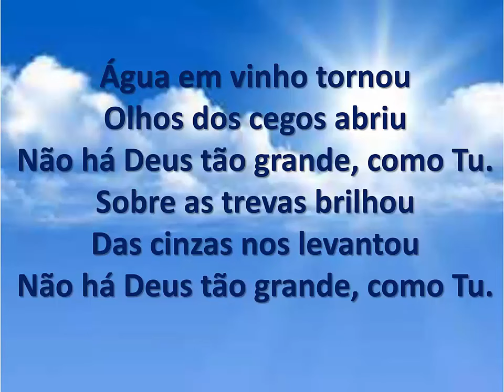Quero te adorar Dinis Maia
A existência de Deus é um tema profundamente complexo e muitas vezes transcende as fronteiras da compreensão humana, sendo abordada através de diferentes perspectivas filosóficas, teológicas e existenciais. Ao contemplarmos a complexidade e harmonia do universo, desde a infinitesimal escala subatômica até a vastidão do cosmos, muitos argumentam que a ordem e precisão observadas sugerem a presença de uma inteligência cósmica subjacente, uma mente divina que deu origem a esse intricado arranjo.

A própria existência da consciência humana, com sua capacidade única de reflexão, moralidade e busca por significado, levanta questões profundas sobre a natureza da realidade e a possibilidade de um Criador transcendental. A experiência religiosa, compartilhada por inúmeras culturas ao longo da história, também é frequentemente citada como evidência subjetiva da existência de Deus, proporcionando uma conexão espiritual que transcende as fronteiras materiais da existência.

Além disso, argumentos teológicos clássicos, como a causalidade cosmológica e o argumento teleológico, buscam explicar a origem do universo e a complexidade da vida em termos da existência de um Ser supremo. A noção de moralidade objetiva e valores fundamentais que permeiam as sociedades humanas pode ser interpretada como uma manifestação da presença divina, fornecendo uma base ética que transcende meramente construções culturais.

Contudo, é crucial reconhecer que a questão da existência de Deus é intrinsecamente ligada à fé, e diferentes pessoas, com base em suas experiências, perspectivas e contextos culturais, podem chegar a conclusões divergentes. Enquanto alguns veem nas evidências do cosmos a confirmação de uma divindade, outros optam por interpretar o universo a partir de uma perspectiva mais secular, atribuindo a complexidade e ordem observadas a processos naturais e leis físicas. Portanto, a existência de Deus, permeada por mistérios e interpretações diversas, continua a ser um dos questionamentos fundamentais da condição humana.